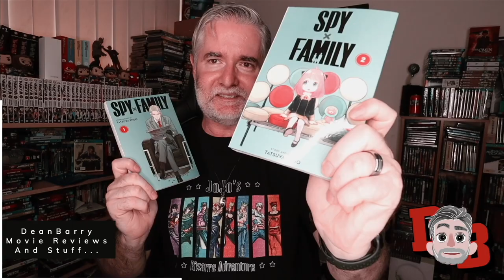Battlefield 2042 - Battlefield Portal Reveal Trailer - EA Play Live 2021 REACTION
My Gear:

Anda Seat Gaming Chair Black AD12XL:

Camera: Canon M50:

Microphone: Blue Yeti Blackout Edition (Amazon):

Knox Gear Blue Yeti Shock Mount (Amazon):

Rode VideoMic Pro+:

Rode PSA1 Podcaster Studio Arm (Amazon):

Aokur Collapsible Reversible Studio Green/Blue Screen 5x7ft. (Amazon):

Lighting: 18” Neewar Ring Light Kit (Amazon):

Dylan Jackson
FlawedOtaku
Garbosik
GeorgeHaolin Chen
Jackie D.
James Ancester
Jan Ruszkowski
Jude Caspino-Beauford
Rare_pvk
Serenity Fox
Snow
Waiehu Flores
dxd_eddy
nishikaze